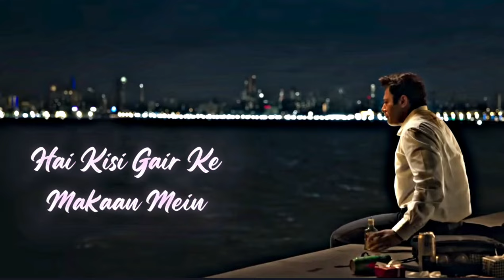Bewafa Tu New Version| Singer | Jubin Nautiyal | Yaariyan 2 | Emotional Status 😢 |WhatsApp status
BEWAFAA TU" SONG INFO
Singer Jubin Nautiyal
Album Yaariyan 2
Lyricist Manan Bhardwaj, Rahim Shah
Music Manan Bhardwaj, Rahim Shah
Director Radhika Rao, Vinay Sapru
Cast Divya Khosla Kumar, Meezaan Jafri, Pearl V Puri, Yash Dasgupta
Choreography Pappu, Mallu
Director Of Photography CR Ravi Yadav

BEWAFAA TU LYRICS
Kyun bin bataye yeh aansu hai aaye
Chehre par phir bhi dekho mere hansi hai
Puchhni hai kitni baatein
Kahan kahan guzaari hai raatein
Tere baare mein mujhko khabar yeh mili hai

Suna hai maine bewafaa tu
Bahut hi khush hai kisi gair ke makaan mein

Suna hai maine bewafa tu
Mujhe deta hai badduayein dua mein
Mujhe deta hai badduayein tu dua mein

Kaise kiya hai mujhe bhi bata
Kaise bana tu yu bewafa
Kuch to jawab de tu bhi mujhe
Kab tak dhundhu main yun hi tujhe

Kis dar jaake kis khuda se
Kaise mangu bata de tujhe

Meri barbadiyon ka jashn manata hai

Meri tasvir akele mein jalata hai

Lagta tha mujheme hi hai kuch kami
Jo ishq kiya mujhe mil na saka
Meri hi aankhon mein hai kuch nami
Jo ishq tera mujhe dikh na saka

Mujhe kya pata tha tu hi hai bewafa
Chehra yun tera mujhe dikhe na saka
Sochta rehta hun kya thi khata
Tu mil gaya jo mujhe tu mil gaya

Mere marne ka intezar kar raha hai

Mere hisse ka usko pyar kar raha hai

Written by:
Manan Bhardwaj and Rahim Shah